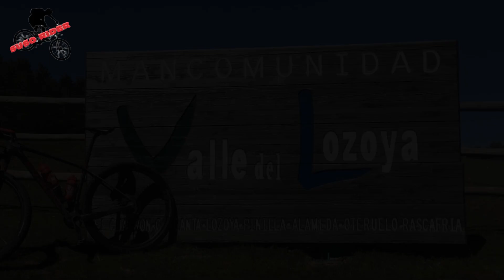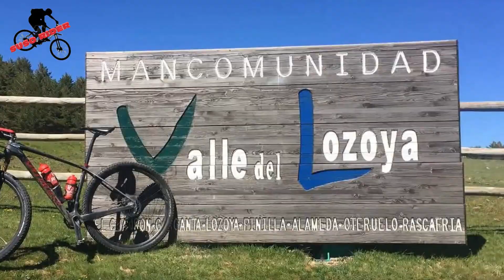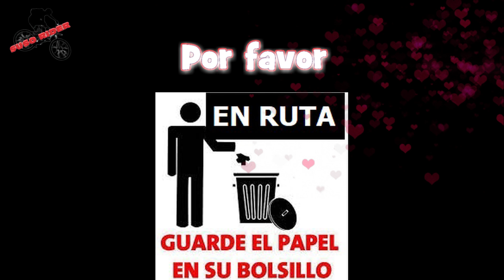PHOTO RIDER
Recopilación de fotografías, sacadas de mis rutas de MTB.